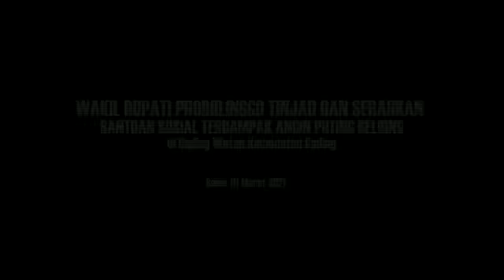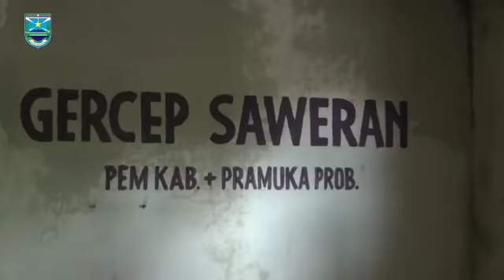Tinjau Perbaikan Rumah, Wabup Timbul Serahkan Bantuan Sosial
GADING – Wakil Bupati (Wabup) Probolinggo selaku Ketua Kwartir Cabang (Kwarcab) Gerakan Pramuka Probolinggo Drs. HA. Timbul Prihanjoko melakukan peninjauan perbaikan bagian rumah yang rusak akibat angin puting beliung milik Khusni Mubarroq di Dusun Krajan RT 03 RW 02 Desa Gading Wetan Kecamatan Gading, Senin (1/3/2021) siang.

Turut mendampingi dalam kesempatan tersebut Kapolres Probolinggo AKBP Ferdy Irawan, Dandim 0820 Probolinggo Letkol Inf. Imam Wibowo, Sekretaris Daerah Kabupaten Probolinggo H Soeparwiyono, Asisten Pemerintahan dan Kesra Tutug Edi Utomo selaku Pelaksana Tugas (Plt) Kepala Pelaksana BPBD, Kepala Dinas Sosial Achmad Arif dan Kepala Dinas Perumahan, Kawasan Permukiman dan Pertanahan Prijono.